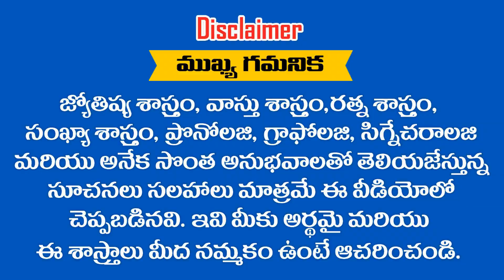మీరు వృషభ రాశిలో పుట్టారా ? అయితే మీ DESTINY NUMBER ఈ సంఖ్యలయితే కట్టెను ముట్టుకున్న పామవుతుంది